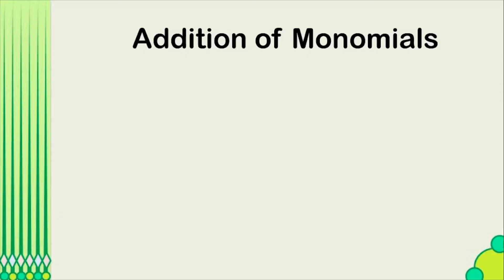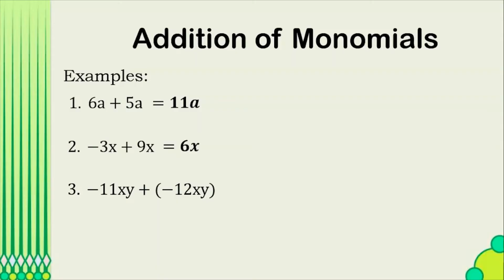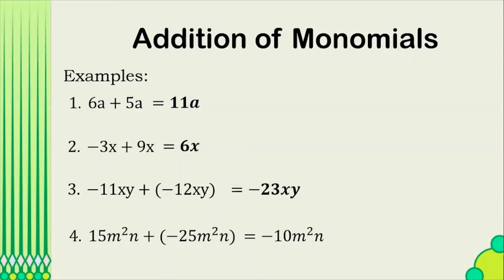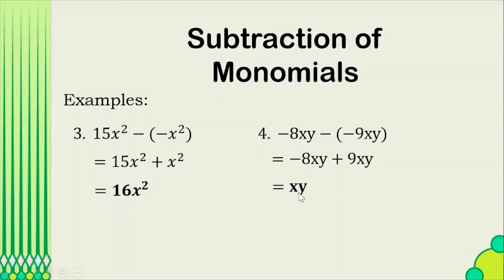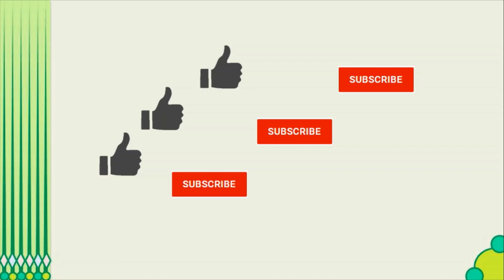Addition and Subtraction of Monomials